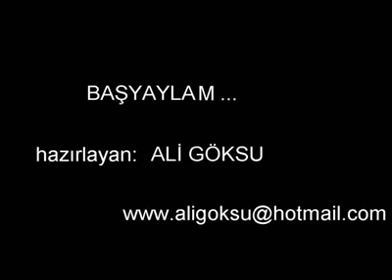Başyaylam Doğa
Başyaylam Doğa - Başyayla Haber